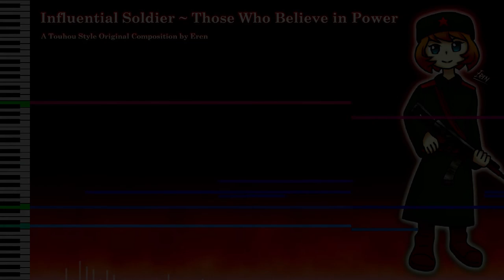[Touhou Style Original] Influential Soldier ~ Those Who Believe in Power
Hello once again, everyone! I present to you yet another Touhou style original composition. This theme is for an OC of mine, Kira Evgenia (She is the character on this video's background). I hope you enjoy!